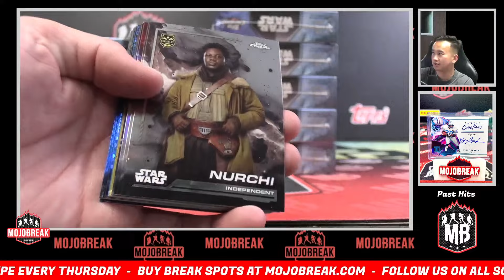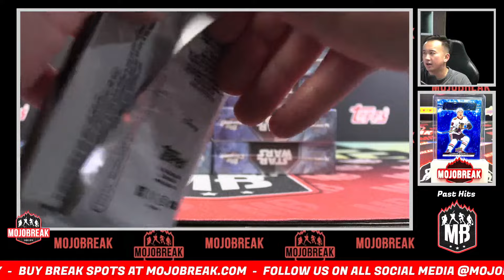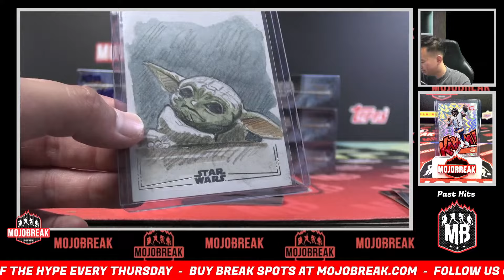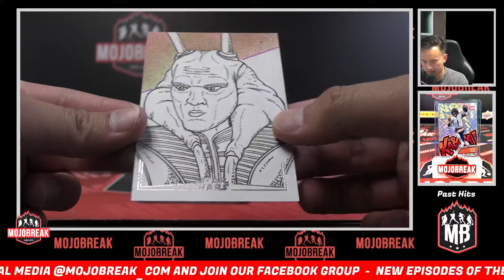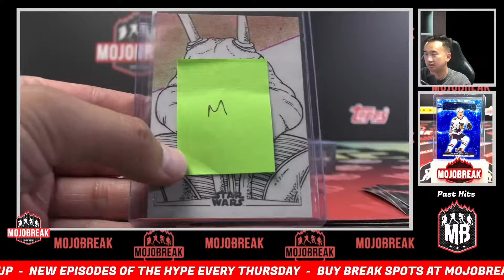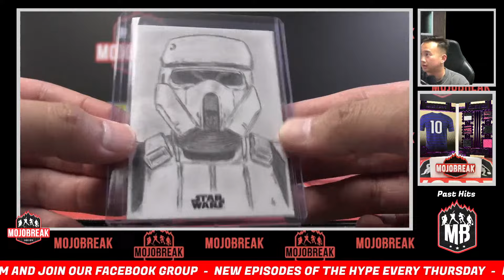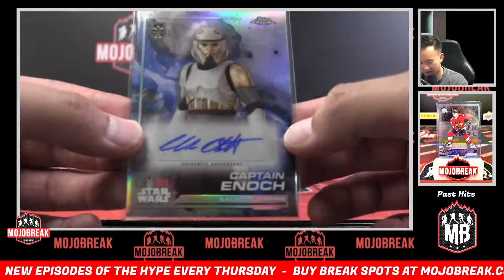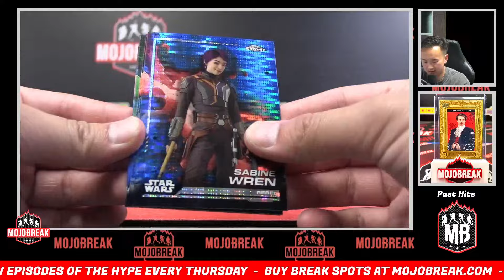Pick Your Letter #1 - 2024 Topps Chrome Star Wars Delight 10 Box Case - 8.14.24